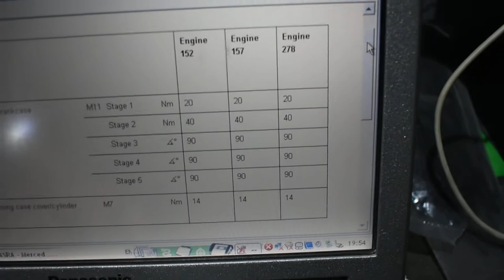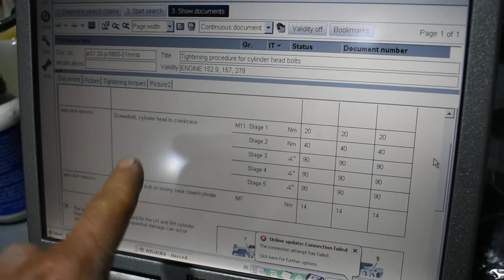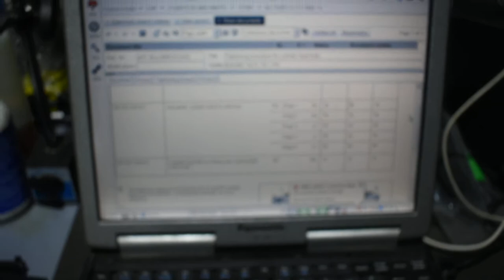M157 cylinder head bolts torque specs